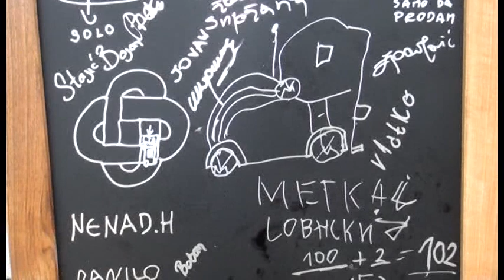PRIJEDOR: ODRŽANA PRVA “BUBIJADA” 09. 07. 2018.